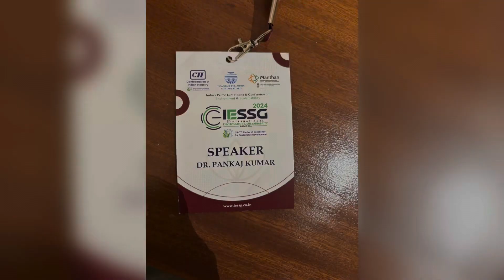2nd International Environment & Sustainability Summit Goa(IESSG) 8-10th Feb 2024